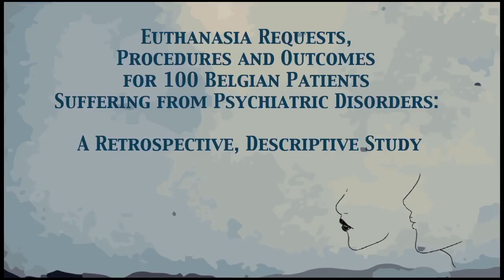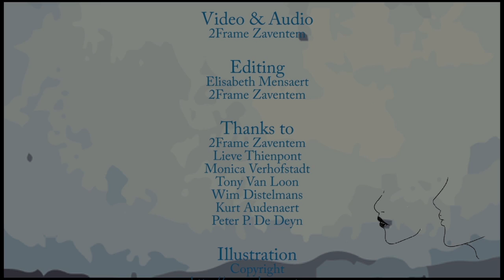Euthanasia requests, procedures and outcomes for Belgian patients with psychiatric disorders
Abstract

Objectives
To identify patterns in euthanasia requests and practices relating to psychiatric patients; to generate recommendations for future research.

Design
Retrospective analysis of data obtained through medical file review.

Setting
Outpatient psychiatric clinical setting in the Dutch-speaking region of Belgium, between October 2007 and December 2011; follow-up at the end of December 2012.

Participants
100 consecutive psychiatric patients requesting euthanasia based on psychological suffering associated with psychiatric disorders.

Main outcome measures
Patient sociodemographic characteristics; diagnoses; decisions on euthanasia requests; circumstances of euthanasia procedures; patient outcomes at follow-up.

Results
Most patients had been referred for psychiatric counselling by their physician or by LEIF. 90 patients had more than 1 disorder; the most frequent diagnoses were depression and personality disorder. 38 patients required further testing and/or treatment, including 13 specifically tested for autism spectrum disorder; 12 received an ASD diagnosis. In total, 48 of the euthanasia requests were accepted and 35 were carried out. Of the 13 remaining patients whose requests were accepted, 8 postponed or cancelled the procedure, because simply having this option gave them enough peace of mind to continue living. In December 2012, 43 patients had died, including 35 by euthanasia; others died by suicide, palliative sedation and anorexia nervosa.

Conclusions
Depression and personality disorders are the most common diagnoses in psychiatric patients requesting euthanasia, with Asperger syndrome representing a neglected disease burden. Further research is needed, especially prospective quantitative and qualitative studies, to obtain a better understanding of patients with psychiatric disorders who request euthanasia due to unbearable psychological suffering.